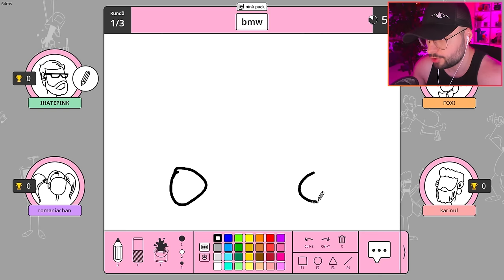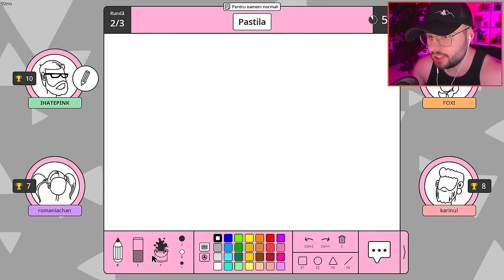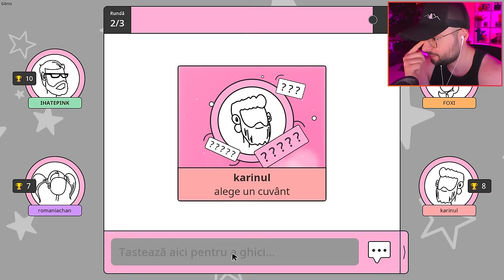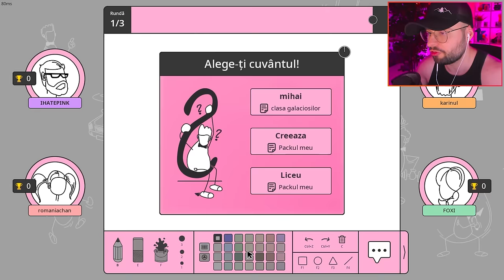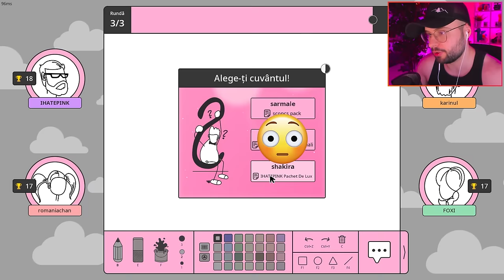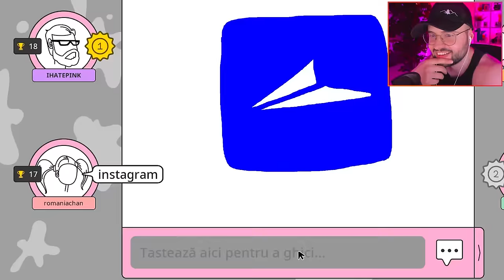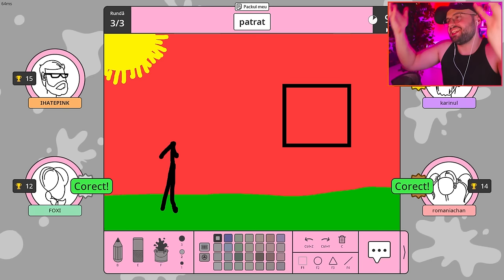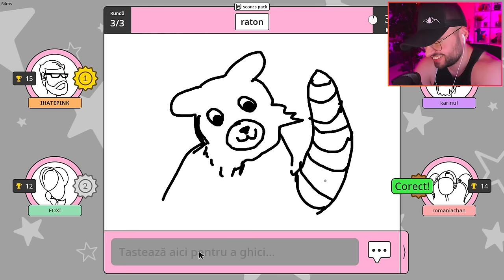Cine deseneaza MAI BINE? Eu sau 3 FETE (baieti vs fete)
▷ Astazi vedem cine deseneaza mai bine. Eu, @karinul , @Romania-Chan , sau @ifoxify_
▷ GymBeam COD: PINK5 pentru 5% REDUCERE

▷ PINK MANANCA: @PINKMANANCA